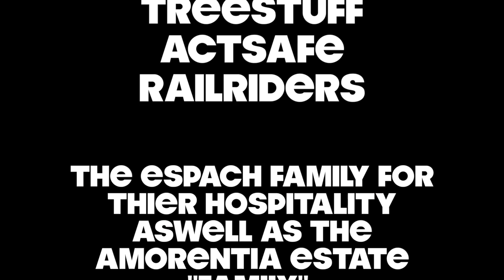Aerial Tree Mapping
Using a helicopter to GPS log trees in the Politsi Valley, South Africa. Many thanks to Pieter and Francois Vorster.